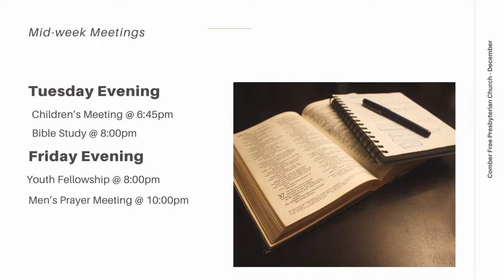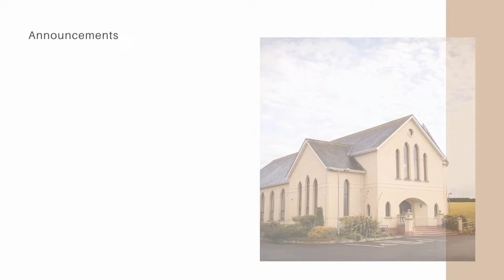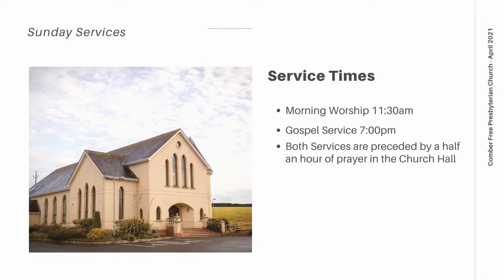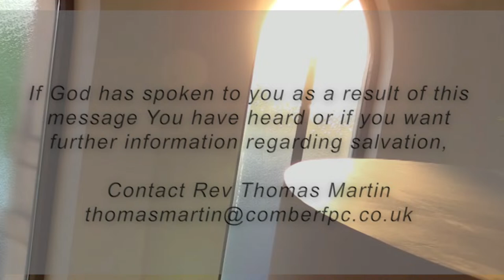The Beholds of the Resurrection- Rev Thomas Martin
The Beholds of the Resurrection
Mark 16:1-20